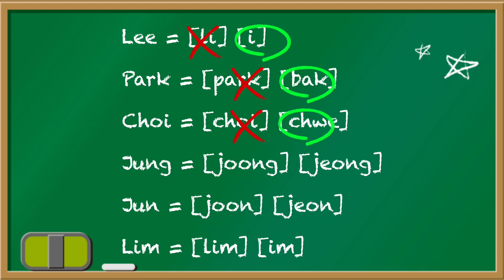CARA BACA NAMA ARTIS KOREA YANG BENAR! | AMELICANO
Hai Karamel!

Amel Seonsaengnim kembali~ Hehehe
Di video kali ini aku akan ngasih tau gimana cara baca nama artis Korea yang banyak salah diucapkan di Indonesia!

Ada nama siapa aja ya?
Tonton aja videonya!

안녕 카라멜~!

아멜 선생님이 돌아왔어요! 헤헷
이번 영상에는 인도네시아에서 에러가 자꾸 나는 한국 연예인 이름 읽는 방법을 알려드려요!

누구 누구 있을까요?